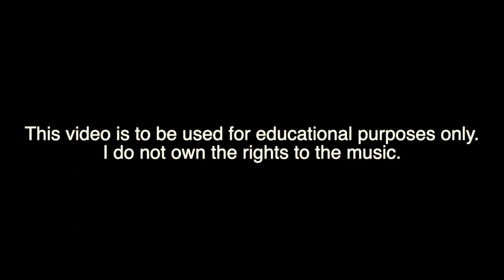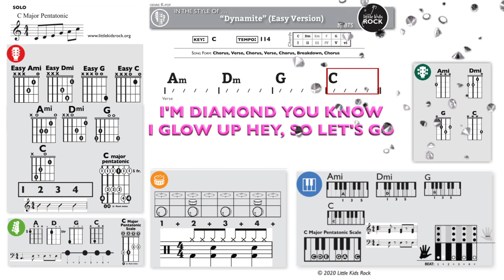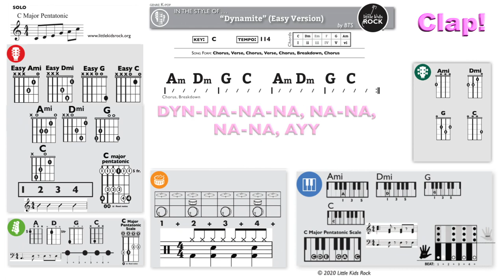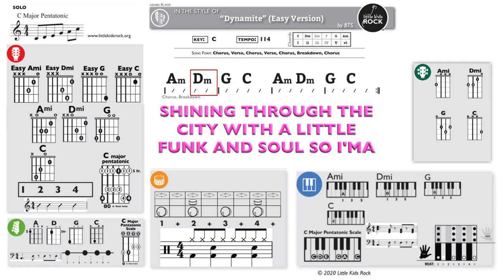Dynamite Modern Band Play-a-Long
This video is for educational and instructional purposes only.